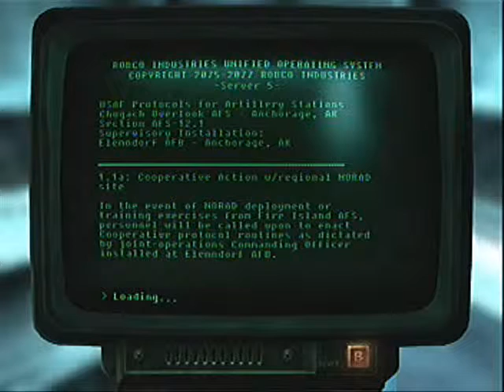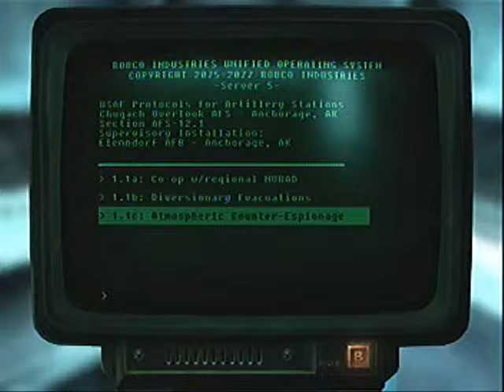Fallout 3 operation anchorage pt5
this is my first video of fallout 3 gameplay. i will will taking you through the dlc operation anchorage for fallout 3.